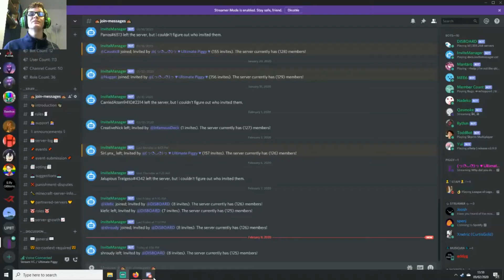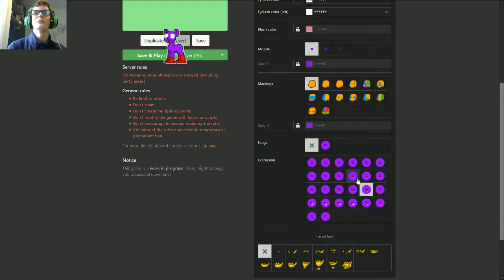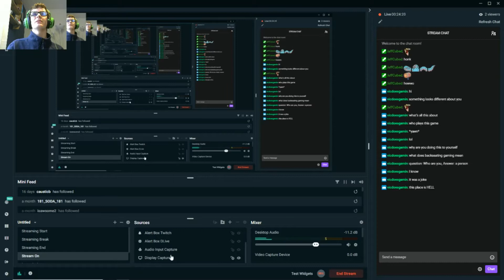A Long Rant About Pony Town